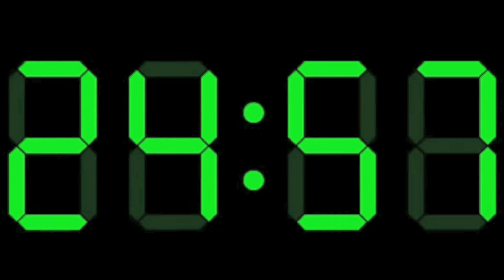Mx Disney - Experiments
I've been so busy lately that I was worried I wasn't going to get anything up for this round so I'm so glad that I was able to finish this. I really hope I make it through to the next round since this is a double elimination but every one is so amazing I'm not sure if I will.

Storyline:
After leaving the Grand Council Woman’s office Jade asks Tala who she picked. Tala excitedly tells Jade that she picks her and asks who she picked. When Tala and Marco find out Jade picked Jon they tease her and Jade insists she did it because of the closeness of their countries.

Later in the night Jade and Antonio spend some time together ;) whilst Tala and Marco have to wait outside in the hall (sorry guys). Once they are done there is barely time to sleep before they are woken up by a strange alien who whisks them away to his lab. He tells them that he needs help coming up with ideas for experiments.

Jade designs a water purifier for 3rd world countries, it dirty or polluted water up through it’s trunk before cleaning it and dispensing clean water through it’s hoses. It quickly drenches the rest of the contestants and Jade runs over to help Jon dry off. He shows her his experiment which scans DNA evidence. It scans Jade and finds traces of Antonio’s DNA. This makes both Jade and Jon embarrassed because they both realise what that means.

Gantu then interrupts the experiment making and takes them all back to their rooms.